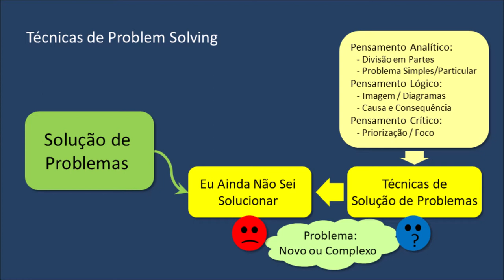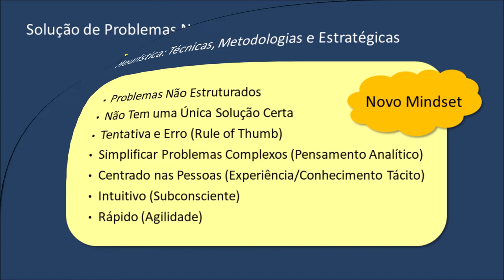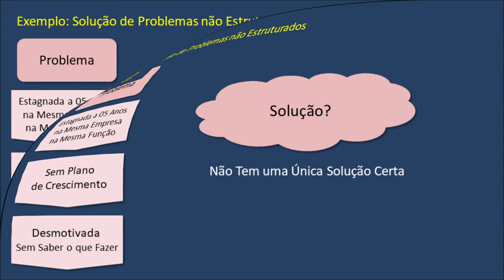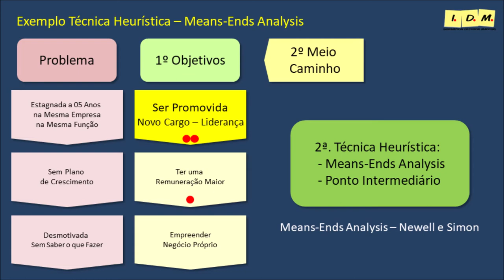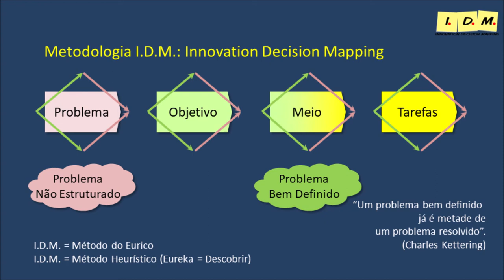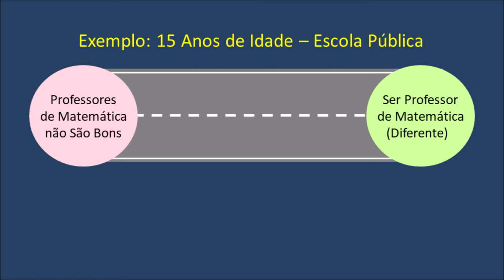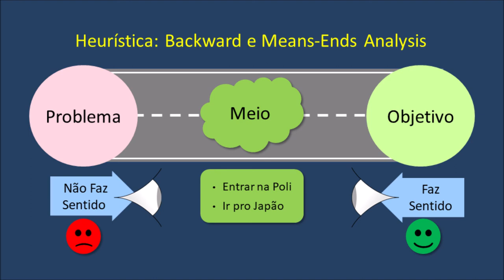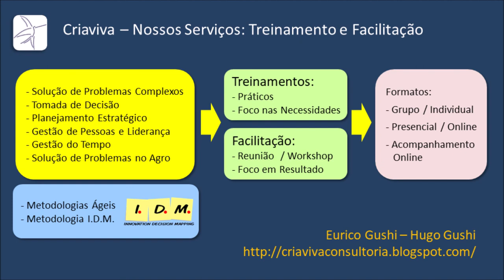Curso Solução de Problemas e Inovação - Métodos Heurístico - Aula 02-Fev2021-Vídeo197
Outra Forma de Descobrir a Solução de Problemas Novos ou Complexos
é Aplicando o Método ou Ferramentas da Heurística como
o Backward e Means-Ends Analysis,
mas antes é preciso mudar o Mindset.
 - Métodos: Algoritmo X Heurística
 - Mudança de Mindset para Abordagem Heurística
 - Problema Não Tem Uma Única Solução
 - Decisão Rápida e Intuitiva
 - Técnica Heurística Backward
 - Técnica Heurística Means-Ends Analysis

01a. Aula - 32 Slides - 11 Minutos - Solução de Problemas - Exemplos Simples
02a. Aula - 31 Siides - 08 Minutos - Heurística Backward e Means-Ends Analysis
03a. Aula - 27 Slides - 08 Minutos - Pensamento Rápido e Devagar - Heurística
04a. Aula - 41 Slides - 13 Minutos - Processo de Tomada de Decisão - Raciocínio Lógico
05a. Aula - 37 Slides - 12 Minutos - Ideias, Brainstorming Serendipity Abdutivo
06a. Aula - 29 Slides - 10 Minutos - Aprendizagem pela Experiência - Prototipo
07a. Aula - 14 Slides - 05 Minutos - Aprendizagem Ativa - Active Learning Strategy
08a. Aula - 31 Slides - 09 Minutos - Priorização de Problemas e Questão Chave
09a. Aula - 18 Slides - 06 Minutos - Planejamento Estrategico e Criatividade
10a. Aula - 22 Slides - 07 Minutos - Liderança Facilitadora e Lifelong Learning
11a. Aula - 20 Slides - 10 Minutos - Resumo das Técnicas - Exemplo Completo
12a. Aula - 26 Slides - 12 Minutos - Como Ser Facilitador de Solução de Problemas

Total: 328 Slides - 01h51min.

Seja Simples.
Eurico Gushi. Facilitador de Solução de Problemas

CRIAVIVA - Solução de Problemas Novos ou Complexos e Tomada de Decisão.
Aplicamos o Método Ágil no Planejamento Estratégico, Inovação, Agronegócio, Gestão de Pessoas e Liderança